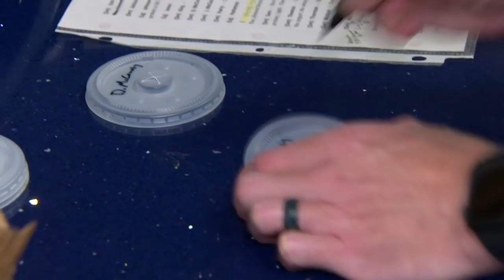SO SIEHT DER ERNÄHRUNGSPLAN EINES NFL-STARS AUS | DER DEUTSCHE NFL-TALK MIT VOLLMER UND JOHNSON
Im neuen Format "Do Your Job mit Jakob und Sebastian" von den New England Patriots geben dir Patriots-Legende Sebastian Vollmer und der deutsche Fullback Jakob Johnson Einblicke in den Alltag eines NFL-Profis. Du erhältst einen Blick hinter die Kulissen der Patriots und bist hautnah dabei, wenn die beiden deutschen NFL-Stars im direkten Gespräch von ihren Erlebnissen aus der NFL erzählen. In der ersten Folge geht es darum, wie und vor allem von was sich ein Profisportler aus der NFL ernährt, um seine maximale Leistung abrufen zu können und warum die richtige Ernährung eine so große Rolle für eine erfolgreiche Karriere spielt.